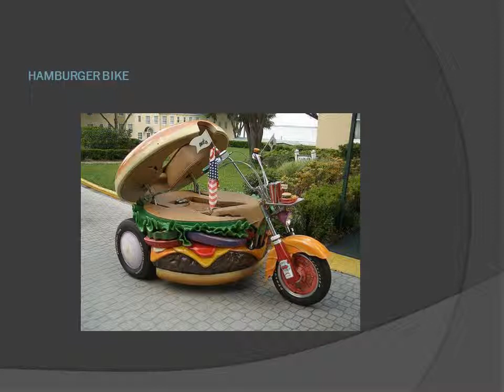Extreme Motorbike Designs